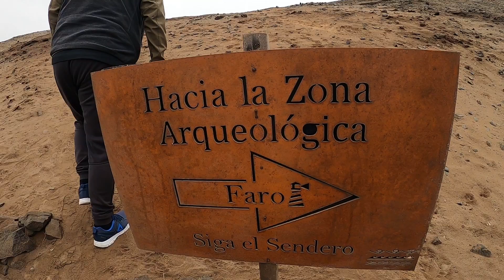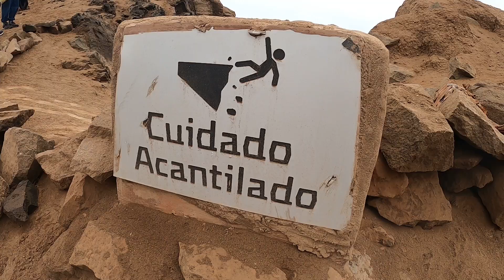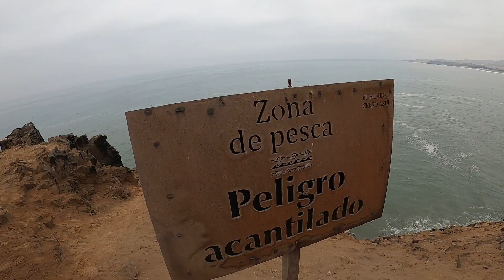👁‍ EXPLORANDO CERRO AZUL EN BÚSQUEDA DEL FARO PERDIDO | DILO NOMAS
Fuimos al Sur de Lima, Cerro Azul, y en este balneario buscamos el faro perdido, el primero de SUDAMÉRICA, un lugar al que pocas personas llegan o saben de su existencia. Tambien conocimos la punta del Fraile, el muelle y las huacas de la cultura Huarco. La playa hoy luce abandonada, pero no deja de ser un lugar bonito para disfrutar de un paseo por las playas del sur de Lima.